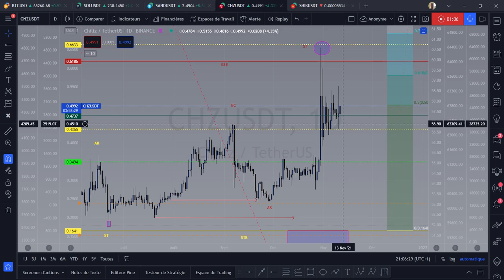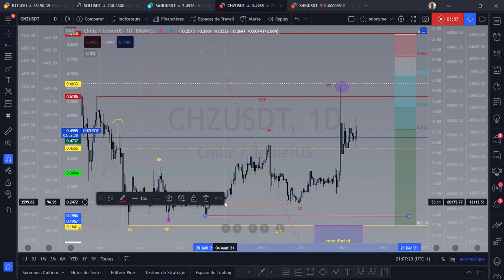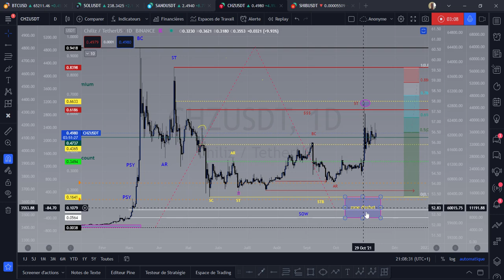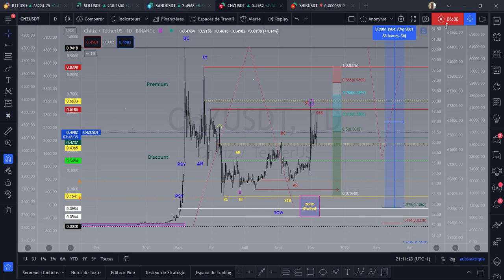Chiliz CHZ explication sur le point entrée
0x2fC54a5a4E2b5be3CD1921cA7e2F24e624ADa39f

TMhBoAaCkxvaB41o633VGiMQCTiGoMTkh8